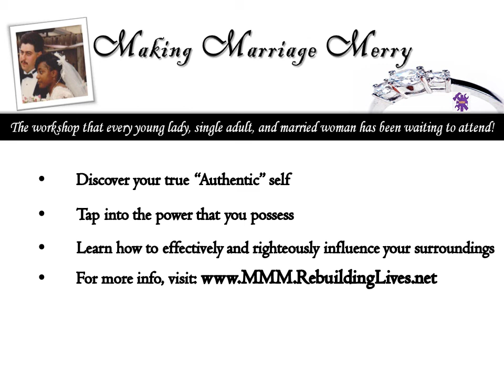Making Marriage Merry - Ladies, DISCOVER the Power YOU Possess!!!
Making Marriage Merry is a two day workshop that is guaranteed to:

1.) "Bring Awareness" to the unique role of both the man and woman.

2.) "Empower" men, women,  young men and  ladies 16 and above with KINGDOM TRUTHS and other everyday life skills, strategies & tools to aid, assist, and support their success as an individual, in their committed relationship or marriage.

3.) "Call to Action" men, women, young men and  ladies 16 and above to be accountable and take responsibility to renew their minds to the TRUTHS revealed and to practice the skills, strategies & tools shared.

YOUNG MEN and LADIES (16+)...Get Ready to be prepared for Marriage (Titus 2:3-4)...SINGLE ADULT MEN and WOMEN...Get Ready to find and be found by your GOD-SENT Soul Mate (Proverbs 18:22)...and MARRIED MEN and WOMEN...Get Ready for Marriage to be Merrier than it has ever been...(Proverbs 31:12). Start Preparing NOW to attend a "MAKING MARRIAGE MERRY" 2-day workshop with Kingdom Life Coach Wanda Henderson and many other HEAVEN SENT KINGDOM LIFE COACHES!

            ***OVER 25+ years of SUCCESSFUL relationship & marriage experience with the same partner***

Registration fee is required to attend, which includes:  an intimate setting, refreshments, and Making Marriage Merry materials.